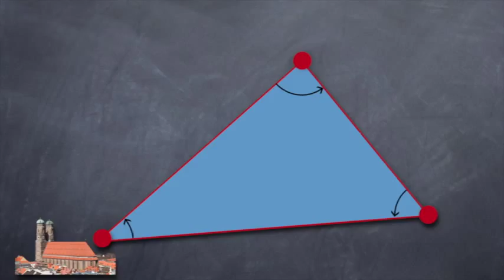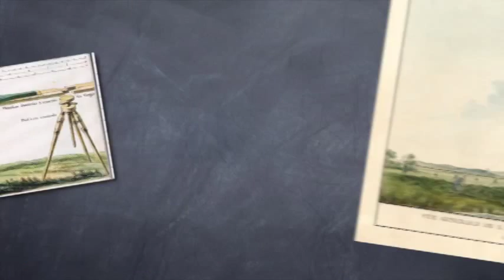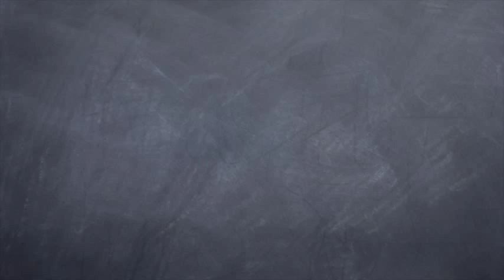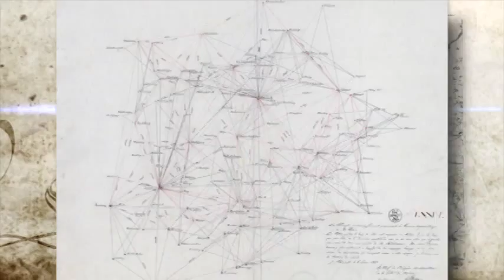»Radwanderweg Schlacht von Hohenlinden« Mittbach: Erste Landvermessung in Bayern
Die Anhöhe bei Mittbach hatten die Franzosen geräumt, und die  österreichische Kolonne unter Feldmarschall-Leutnant Baillet hatte freien Zugang.  Dort verharrte dieser ohne in die Schlacht einzugreifen.
Bekannt wurde Mittbach deshalb nicht durch die Geschehen bei der Schlacht selbst  als vielmehr durch seine Bedeutung bei der Landesvermessung Bayerns, die auf Betreiben Napoleons 1801 begann.
Der Leiter des Vermessungsamtes Ebersberg Hans Baumgartner erzählt die Geschichte.

Herausgeber
Verein Hohenlinden 2000 e.V.

Drehbuch: digitalFRUIT GbR, Hohenlinden
Produktion: perplex GmbH. München
Sprecher:
Hans Baumgartner, Leiter des Vermessungsamtes Ebersberg